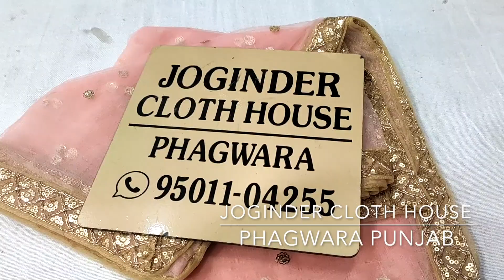Upada Silk Sequins Work Shirt With Heavy Bottoms And Net Dupatta|Joginder Cloth House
Fabric Details:-
Top:-Upada Silk
Bottom:-Upada Silk
Dupatta:-Net Sequins